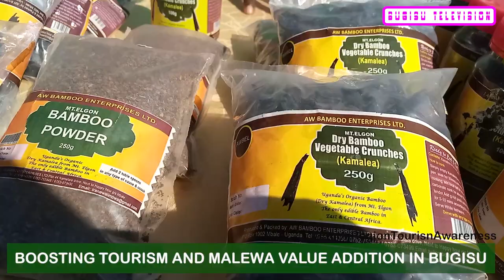TOURISM MBALE-Malewa Processing and packaging kicks off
Bugisu's Official online Television Channel